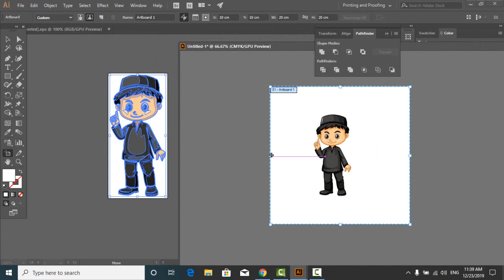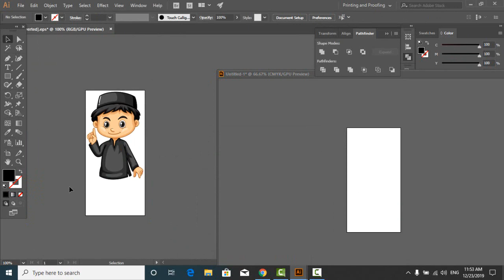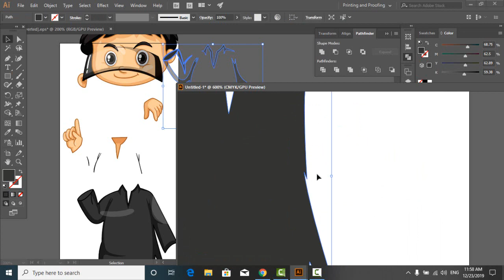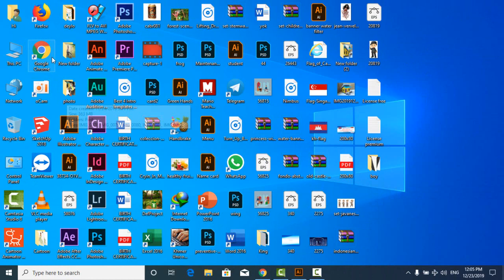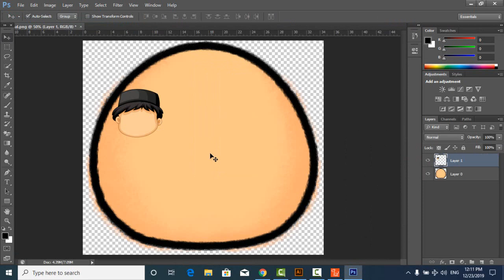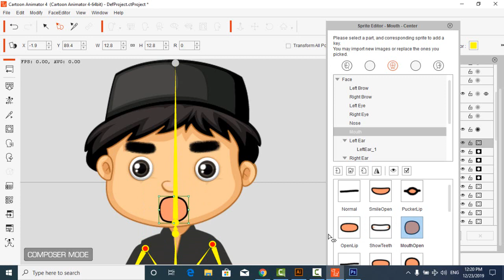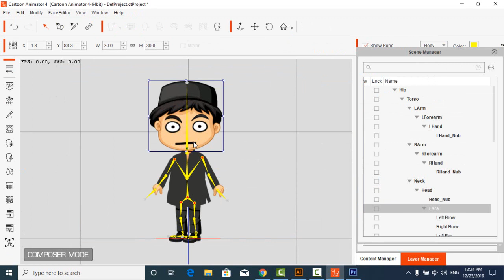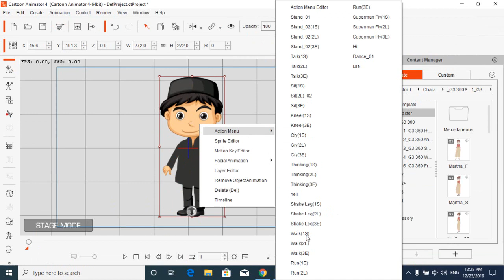How to Create Character Indonesia Boy In Cartoon Animator 4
Hi every one this video i want  to show  you about create character in Cartoon animator 4. we are download from website and break it in illustrator for save png file.